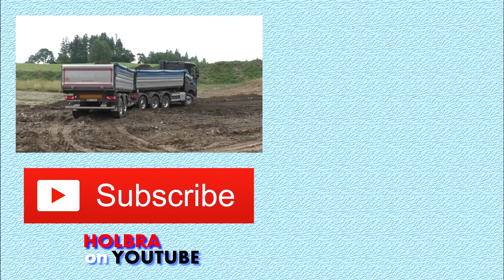Daf XF with trailer load by Liebherr 566 loader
Tahač Daf XF se sklápěcím návěsem Wielton na nakládce, kde pracuje kolový nakladač Liebherr 566.

Daf XF with Wielton trailer is load by wheel loader Liebherr 566